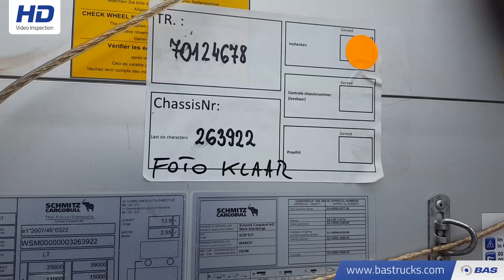70124678 Schmitz Cargobull SCB*S3T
Schmitz Cargobull SCB*S3T